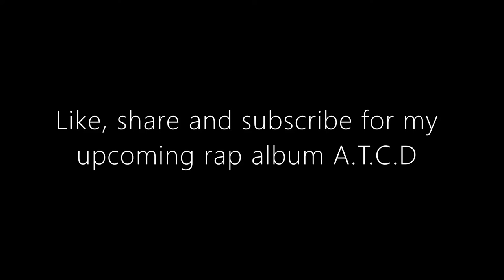T.K. - Rasam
From the rap album South Indies.
A Tribe Called Dravidian rap album coming soon.